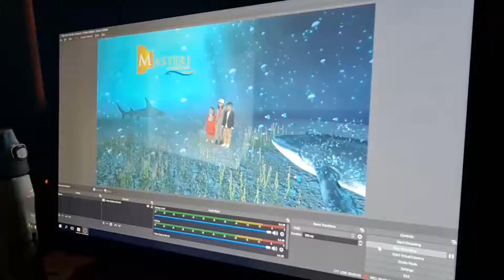TRẢI NGHIỆM BOOTH CHECKIN KẾT HỢP CÔNG NGHỆ XR - MASTERI WATERFRONT EVENT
Trải nghiệm booth checkin kết hợp công nghệ xR mới nhất tại sự kiện Masteri Waterfront

Experiencing the check-in booth incorporating the most modern technology xR at the Masteri Waterfront event